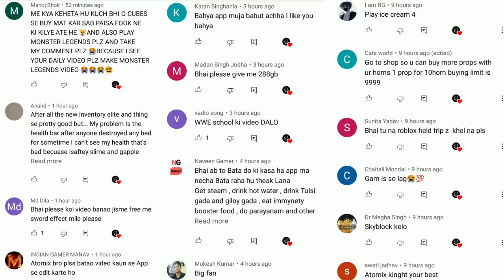I WON MY FIRST BOSS BATTLE AND GET A RARE POKEMON || Monster Legends Gameplay In Hindi Part 4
So today we Play Monster Legends Pokemon  if you like it then thumps up
Gstar Code :- Atomix

Game :- Monster Legends

Game Information :- Monster breeding game where you collect monsters and battle your opponents! 👊🏆

Lead your Monster Legends into arena battles in this fighting game. Breed, feed, and train Legendary  and Epic monsters – even the brand new Mythics! Build your fighting force and face the ultimate challenge: real-time battles against other Monster Masters.

Collect monsters, choose different sets of skills, and boost your strategy in action-packed battles. Start by building a world for your monsters to live, fill it with habitats, and breed new species!

If you’re a true Monster Master, you’ll love fighting in Team Wars, where you’ll be able to join other players in the game and win magnificent rewards.

COLLECTION & BREEDING GAME – UNIQUE MONSTERS AWAIT
🔥 Collect over 700 monsters: New monsters are added to the game every week.
🔥 Breed monsters of different elements and rarities to create cool new species.
🔥 Obtain incredible monsters of all types in the game’s limited-time events.
🔥 Get ready to master the strongest rarity ever discovered, the new Mythic monsters.